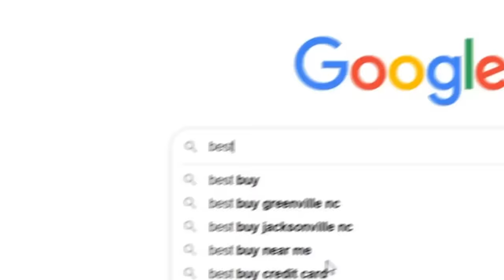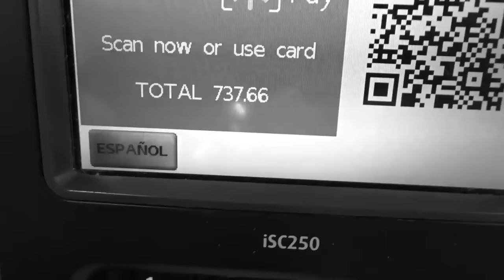I Downloaded 1000+ Minecraft Mods!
It's definitely possible to install this many mods in Minecraft. Is it playable? We'll see.